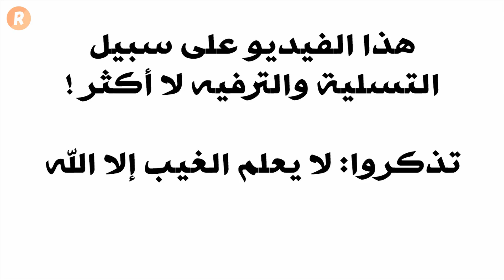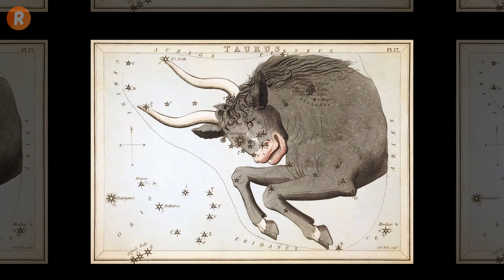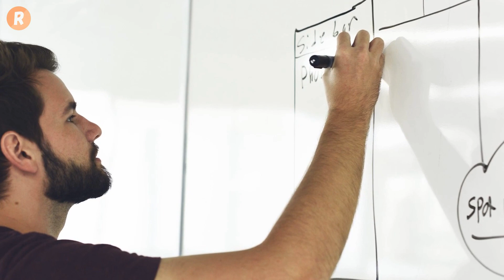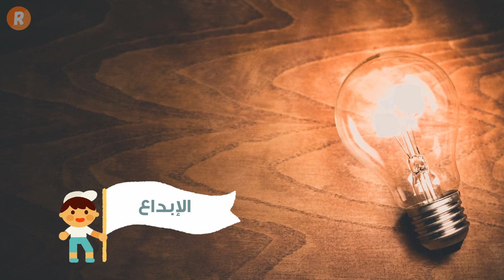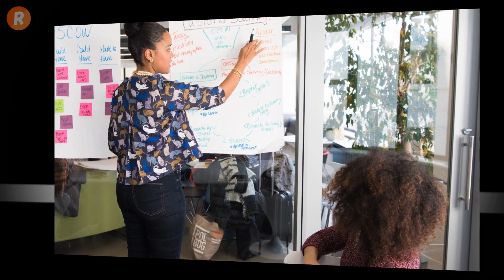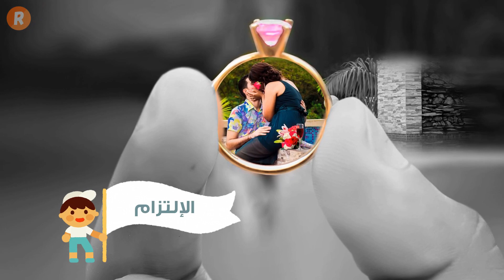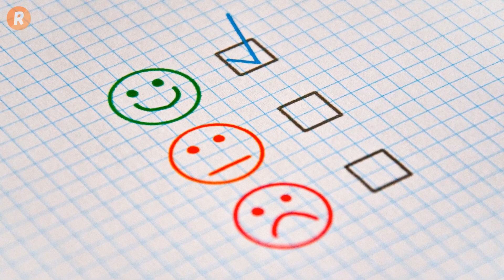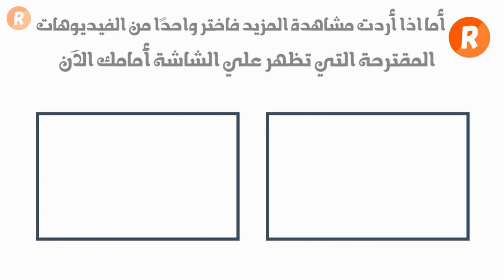خمسة صفات تجعلهم يذوبون في حبك إكتشفها بحسب برجك الفلكي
على الرغم من أنك ربما تعرف بالفعل ما الذي يجعلك رائعاً جدًا - أو ربما يتم تذكيرك بذلك من قبل أصدقائك وعائلتك بشكل متكرر - فإليك القليل من هذه الصفات. فيما يلي بعض الأشياء اللطيفة عن شخصيتك والتي تجعلك محبوباً، بحسب برجك الفلكي وفق ما يقوله علماء الفلك.
مشاهدة ممتعة لكل عشاق الأبراج